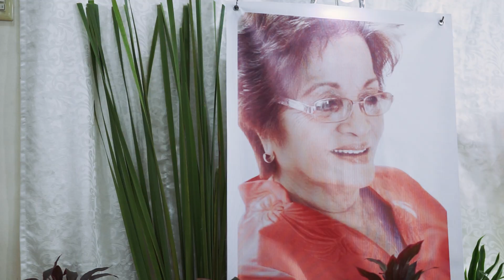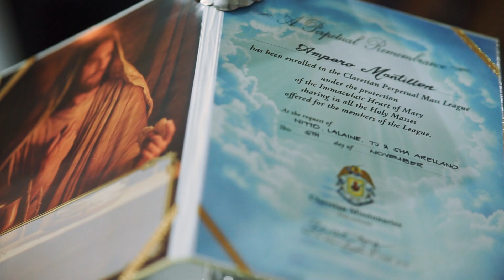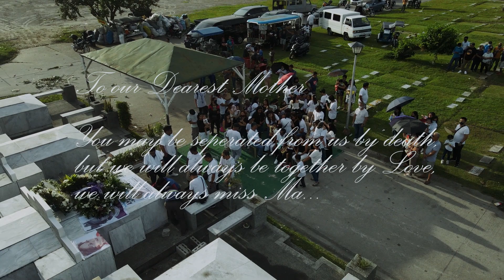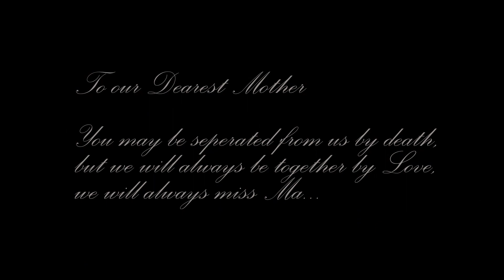Amparo Montillon Interment